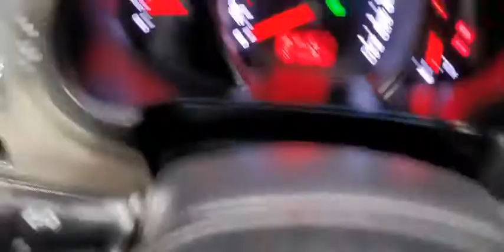2012 Kia Sportage R diesel R2.0 2WD TLX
KNAPB813BCK334594